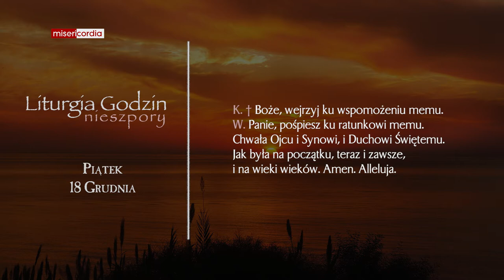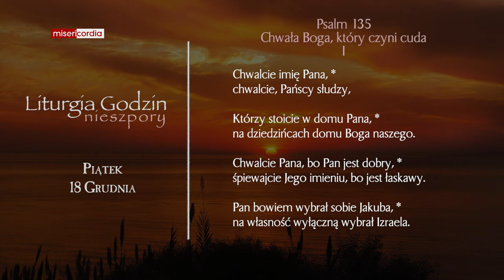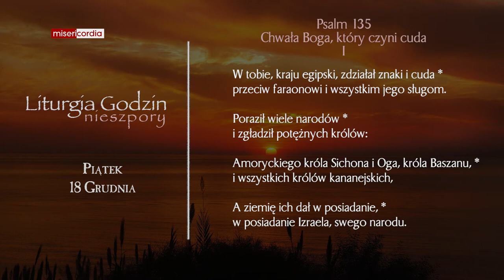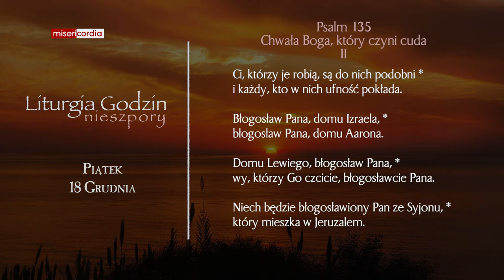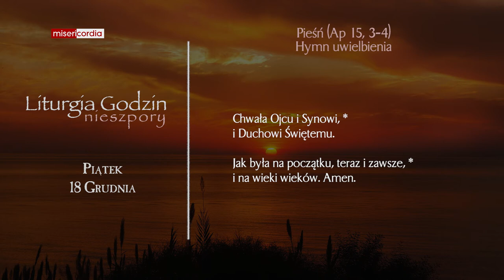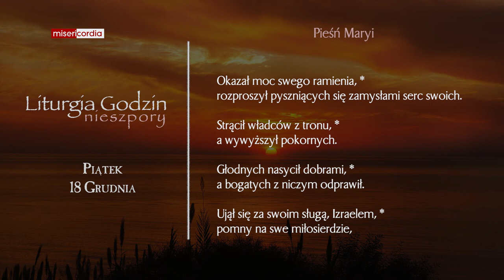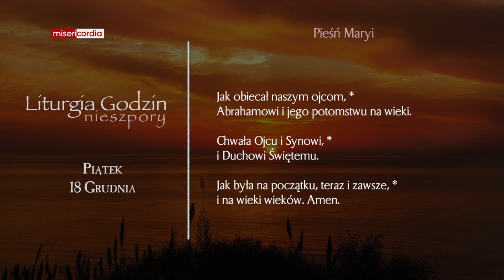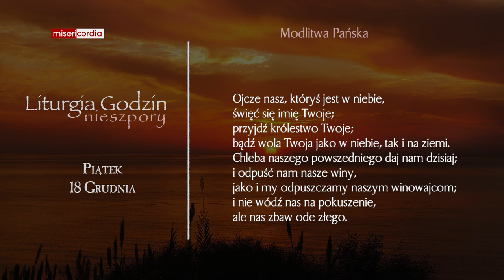Liturgia Godzin | Nieszpory | Piątek, 18 Grudnia